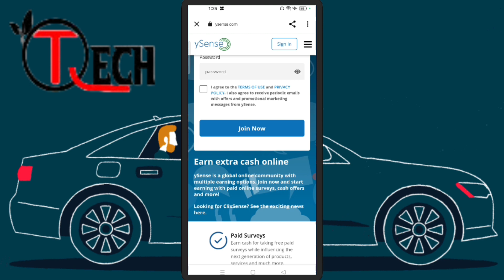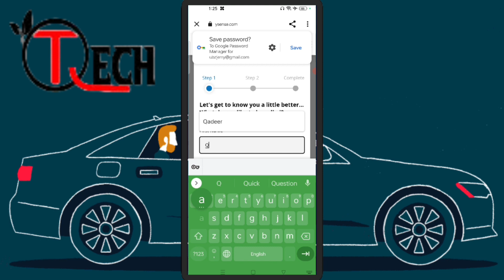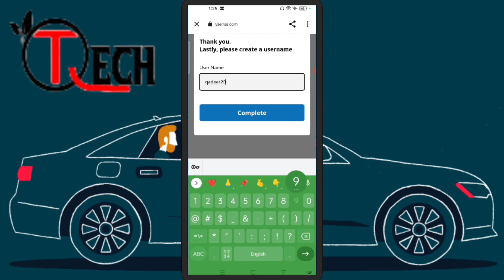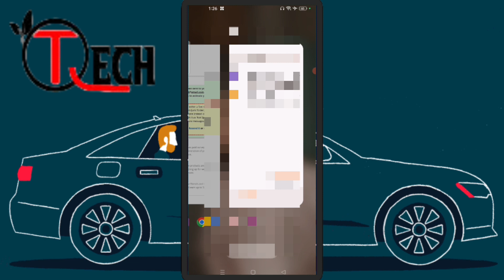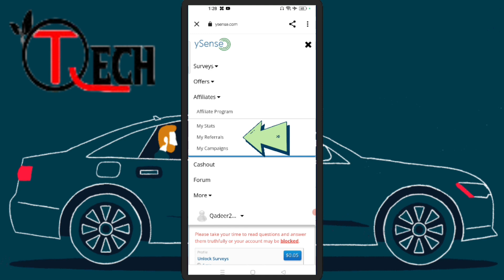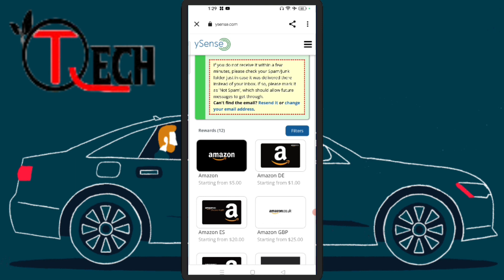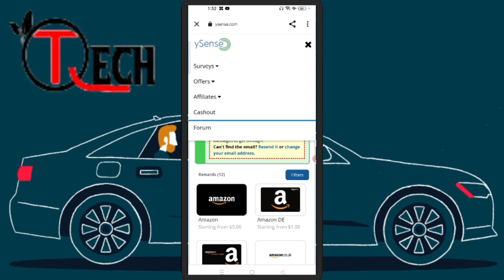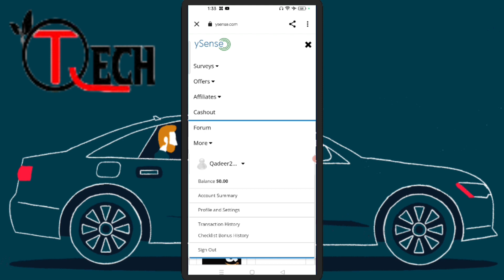How to get earn $10 daily Online earning |Real Or Fast Earning|$10 Everyday Day|Site Without Investm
How to get earn $10 daily Online earning |Real Or Fast Earning|$10 Everyday Day|Site Without Investments|TechQadeer

If you are in search of very easy earning platforms to earn money then you are on the right video. You can earn money online with clicks ONLY and you need no investment to earn money online.

today video about🔥

earning website in pakistan without investment
earning website withdraw easypaisa
earning website kaise banaye
earning website withdraw jazzcash